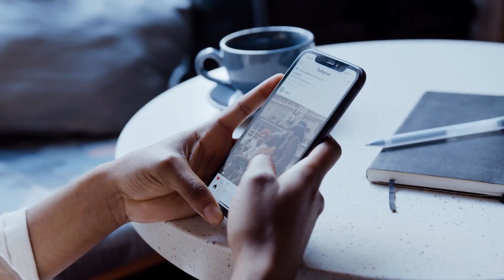Use Social Media To Your Advantage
I share ways to adopt a healthy mindset and lifestyle, with an overall focus on self-improvement for brothers like yourself.

00:00 Introduction
00:40 Is Social Media Damaging?
01:19 Myron's Backstory Using Social Media
03:07 Become A Selective Consumer (Advice #1)
05:48 Become A Producer (Advice #2)

BOOK THAT WILL CHANGE YOUR LIFE⬇️
The Four Hour Work Week - Tim Ferris